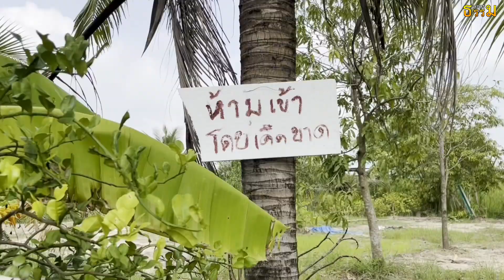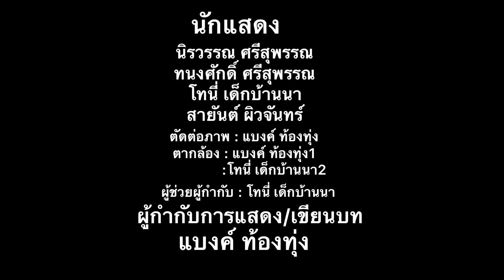ละครธรรม เรื่อง คนบ้านเดียวกัน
น้ำใดไหนเล่าจะเท่าน้ำใจ.. ฮักแพงแบ่งปันกันไว้เด้ออออ